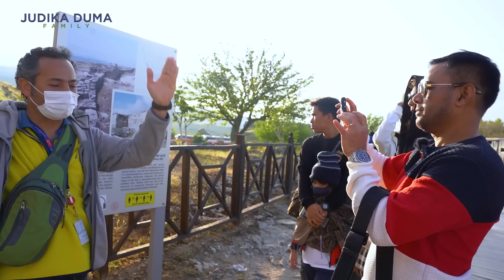BIKIN BAPER!! JUDIKA DUMA MESRA BANGETT!!!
Di kota Pamukale emang dingin bangett!! Tapi Judika rela lepas jaketnya buat Duma loh. Judika dan keluarga mengunjungi salah satu wisata terkeren menurut Judika namanya cotton castle dan antique pool, walaupun udaranya 8 derajat tapi air di kolamnya panas lho. Karena pemandangannya indah banget Judika ngajakin Duma buat foto prewed lagi. sampe pas Judika mau gendong, Duma hampir nyemplung ke kolam hahaha!! Kira-kira foto prewednya berhasil nggak yah?